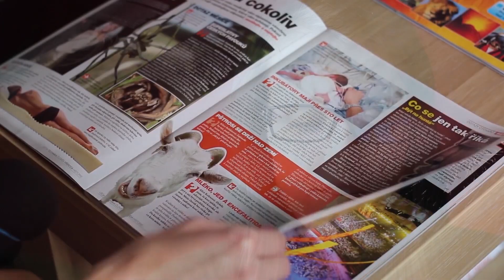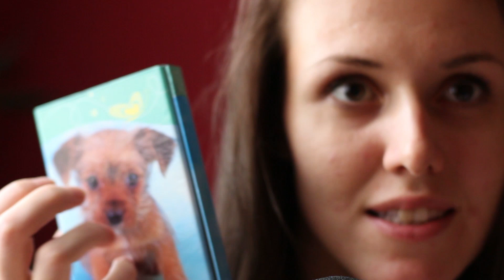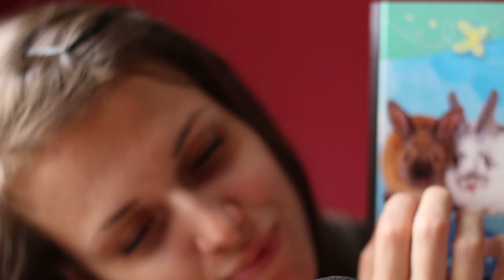ASMR Role Play kadeřnice/ASMR Role Play hairdresser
Ahoj, pěknou neděli :) Vítám vás všechny u další RP, další kadeřnice :) Snad budete spokojení :)

Hello, nice Sunday :) Welcome to all in other RP, another hairdresser :) Perhaps you will be satisfied :)